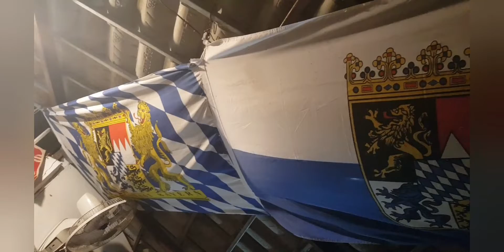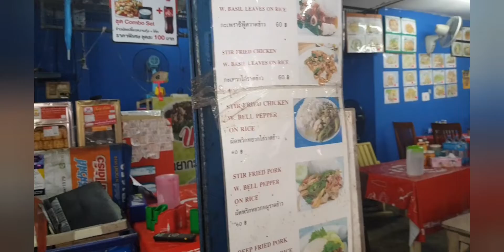Thailand with us! 21st # episode, we are arrived to Kho Samui, Lamai